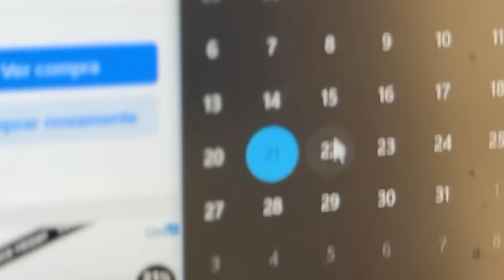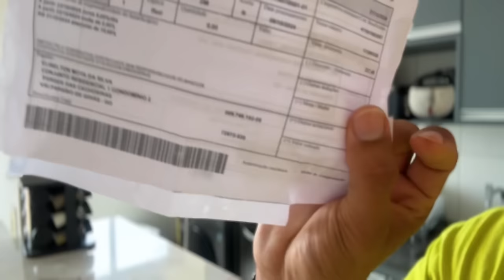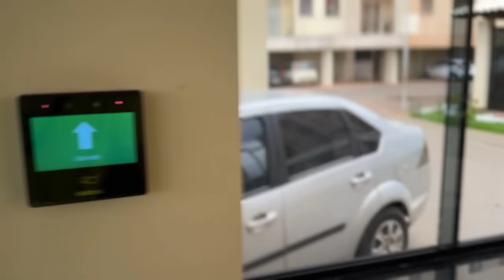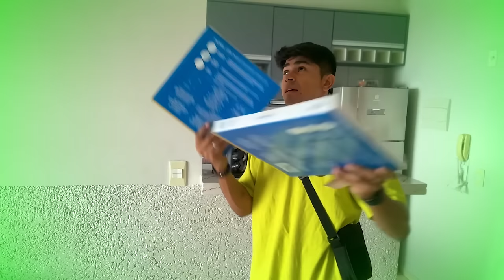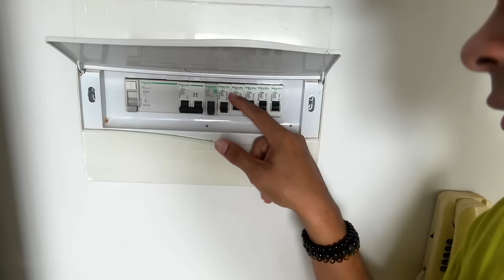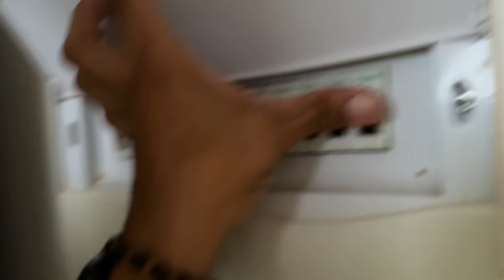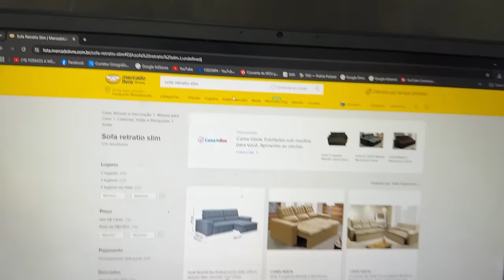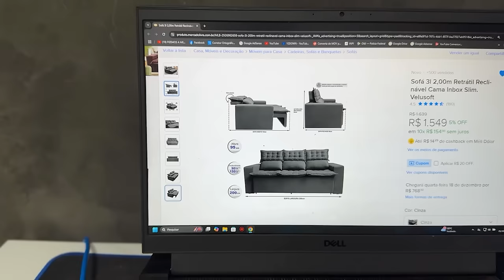CHEGOU MINHAS COMPRAS DO MERCADO LIVRE 😍🏡 (TIREI MEDIDA E ACHEI UM SOFA LINDO )